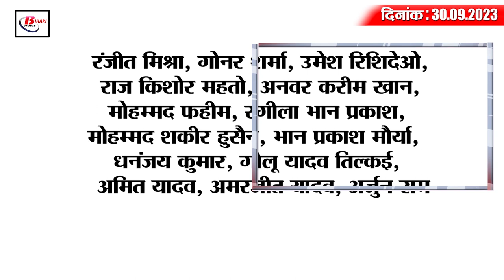Today Bihar Evening breaking news of 30 sept 2023 Employment fair, Dengue update, Tejashwi yadav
1. Bihar will become the hub of textile industry

2. Employment fair will be held here on 4th October

3. New rate of minimum wage in Bihar comes into effect from tomorrow

4. 1.5 km tunnel from Moinul Haq Stadium to PU will be ready by this day

5. Total dengue cases in Bihar cross 6 thousand

6. Report of review of work of zonal officers in Bihar released
7. Bihar trains canceled due to farmers movement in Punjab
According to the information given by Pumre's CPRO Virendra Kumar, due to the farmers' agitation in Punjab, many trains going from North Bihar to Amritsar have been cancelled. In which Jannayak Express running from Darbhanga to Amritsar on 30th September has been cancelled. Whereas on October 1, the operation of the special train running from Jaynagar to Amritsar will remain closed. There are also many trains whose operating duration has been increased. In which the operating period of train number 05671/05672 Guwahati-Ranchi-Guwahati special train has been expanded and its trips have been increased to 9. In return, train number 05672 Ranchi-Guwahati special will now operate from Ranchi on every Sunday of the week from 1 October 2023 to 26 November 2023. For more information related to this, passengers can use or NTES app.

8. Nepali liquor seized on Indo-Nepal border

9. Bihar received 11 percent amount under the scheme from the Centre.

10. Diesel operated city buses will not run in the capital from midnight today.

11. Tejashwi Yadav's reaction

12. Mukesh Sahni gave hints regarding alliance in elections

13. Prashant Kishor's attack on Chief Minister Nitish Kumar

14. PCB took U-turn on the statement given to India

15. Know what are the rates of petrol and diesel in Bihar today